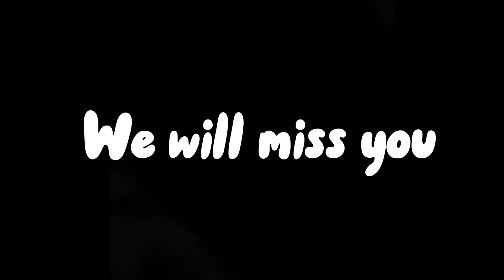Missing a good friend(😭😭😭)